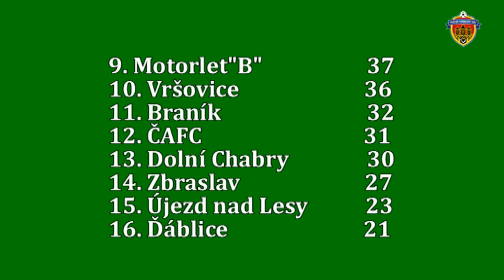Pražská teplárenská přebor mužů 2017/2018 27.kolo